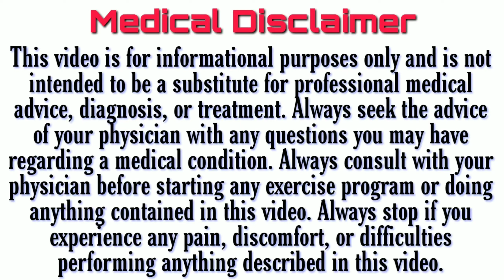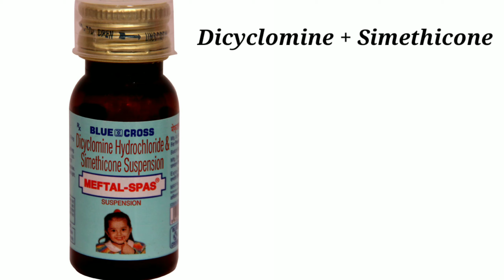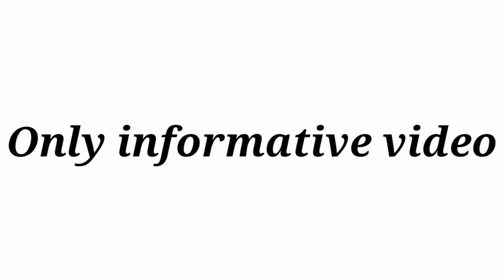Meftal p Syrup uses in hindi | Meftal spas suspension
iss video me hum Janne wale hai meftal spas or meftal p Syrup ke bare me iske use, side effects or dose